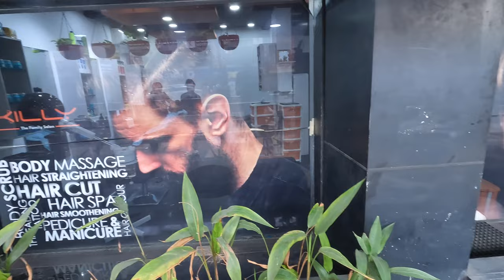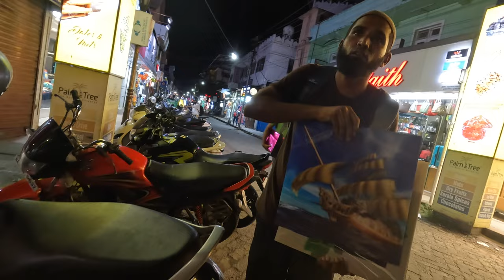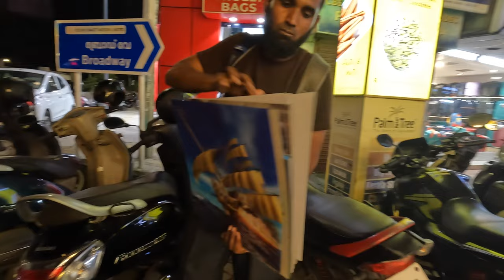$2 Haircut in Kochi, Kerla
✅ join us on a journey through the bustling streets of Kochi, India as we hunt for the best deal on a haircut and explore the local spice market. In this vlog, we'll show you how to get a budget-friendly haircut and the process of getting it done in a traditional Indian barber shop. And, as we wander through the spice shop, watch as the shopkeepers try to guess where i'm from based on our taste in spices. So come along for the ride and discover the unique experiences that Kochi has to offer!"

               ˜”*°• ˜”*°•𝐓𝐡𝐞 𝐋𝐨𝐰𝐤𝐞𝐲 𝐩𝐞𝐫𝐬𝐩𝐞𝐜𝐭𝐢𝐯𝐞•°*”˜ •°*”˜